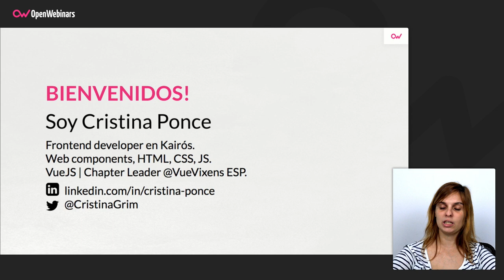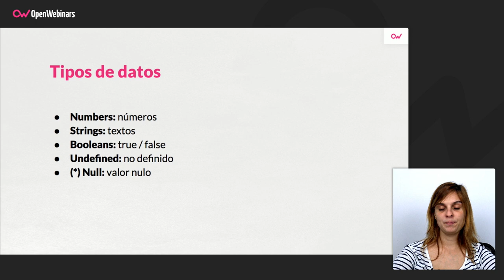TIPOS DE DATOS EN JAVASCRIPT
Descubre qué son los datos primitivos en JavaScript y los diferentes tipos que existen.

Atajos para ver el vídeo:

▶ ¿Qué es un dato? 0:26
▶ Tipos de datos 1:14